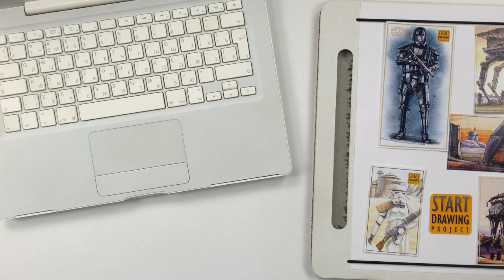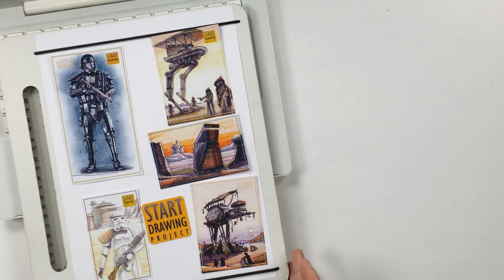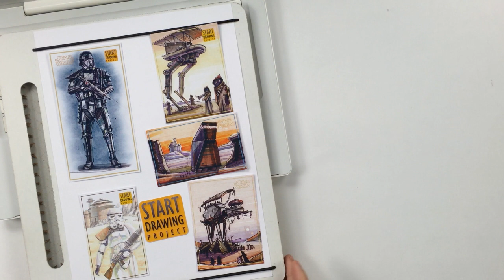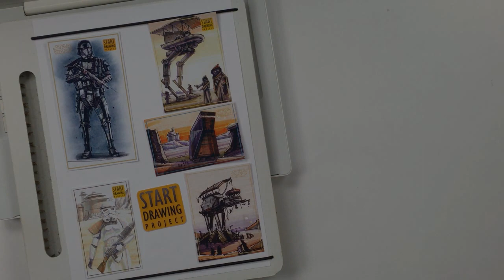СТАС ОТВЕЧАЕТ: Скетчинг, Композиция, 10000 часов, Линеры, Как начать / ИТОГ КОНКУРСА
Благодарю всех за шикарные отзывы, вопросы и пожелания, вообще за интерес к нашему каналу! СПАСИБО ВСЕМ большущее)))) ПРИЗ ПОЛУЧАЕТ KISA VALENTINE) Отличный коммент) Напиши мне вк свой адрес.

Благодарю Всех, кто приобрел мою PDF книжку по скетчингу. Книжка (пособие) с советами и примерами

Сбер
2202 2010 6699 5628